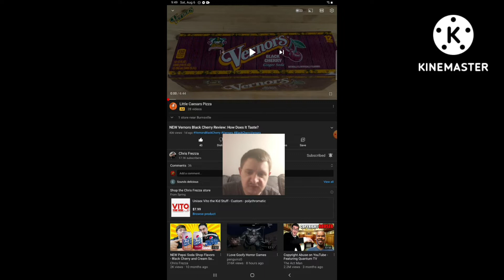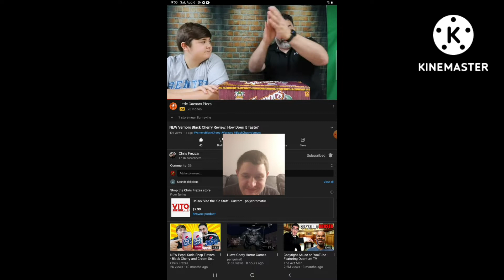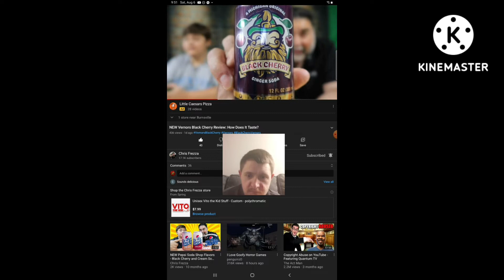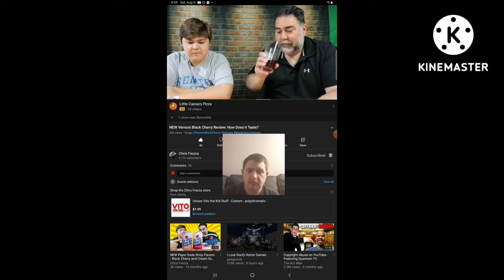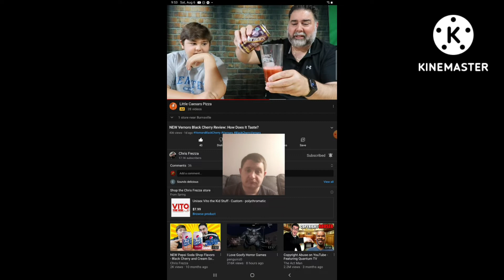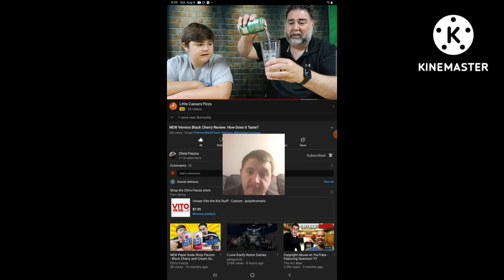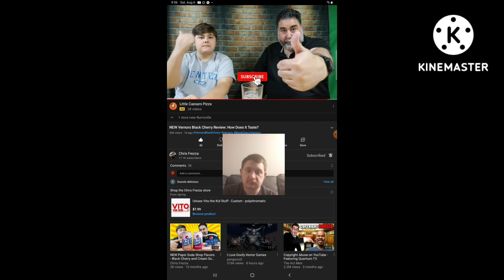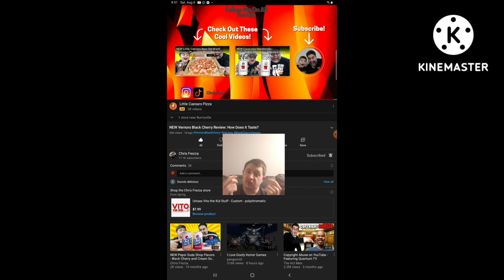Reaction to New Vernors Black Cherry Review: How Does it Taste?